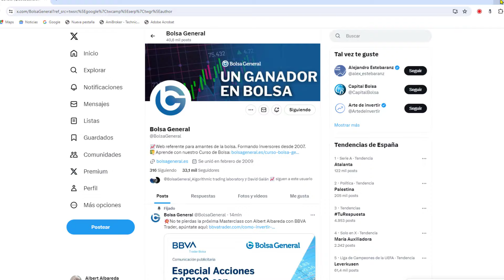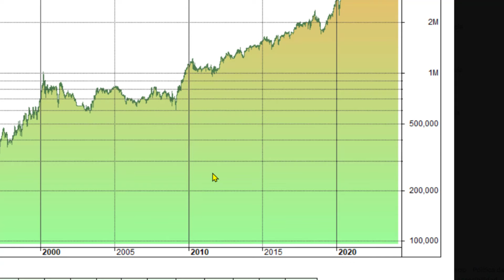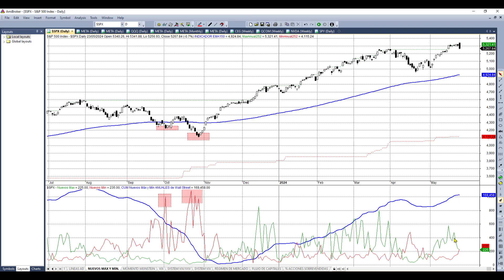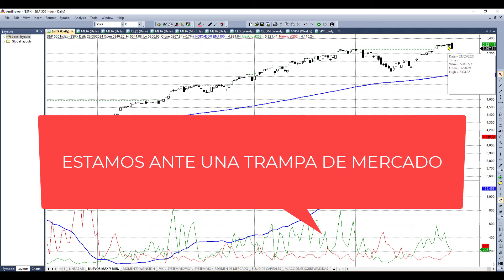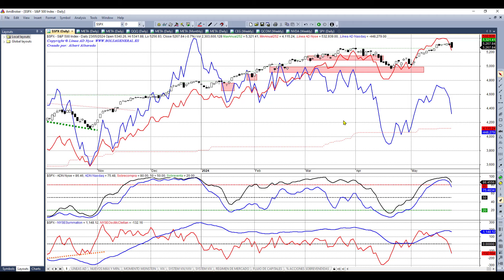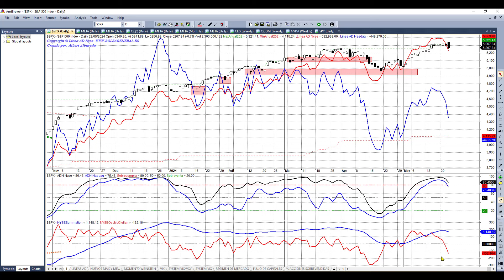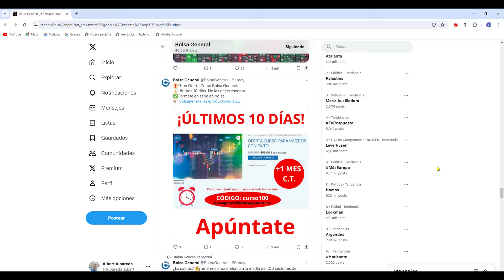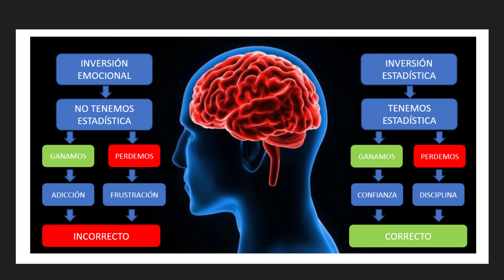💥¡¡ALERTA!! ¿SE TRATA DE UNA CORRECCIÓN? ¿O YA VIENE EL MERCADO BAJISTA?📈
👀  ¿Es posible que estemos construyendo un techo de largo plazo? ¿O solamente se trata de una corrección?. En este vídeo, analizo detalladamente el mercado y comparto contigo los aspectos clave. ¡No te lo puedes perder!

🎁¡¡ÚLTIMOS 10 DÍAS!! Oferta Curso para Invertir con Éxito con descuento de 100€ (CUPÓN: curso100)

Algunos Vídeos IMPRESCINDIBLES:

💰💰¿Compramos los 20 valores del S&P500 que más subieron el año pasado o los que más bajaron?

Capítulos:

00:13 Anuncio Masterclass con Albert Albareda con BBVA Trader
01:05 Rentabilidad sistema BG ALGORÍTMICO VALUE INVESTING
01:56 Análisis de las tendencias índices S&P500 y Nasdaq100
02:28 Sistema manos fuertes SPY y QQQ
02:52 Sistema Sobreventa
03:23 Encuesta sentimiento AAII
03:35 Fear & Greed CNN
03:46 Volatilidad VIX
05:01 Momento del mercado de Wall Street, Nasdaq y Nyse
05:36 Nuevo máximos y mínimos de Wall Street
07:06 Líneas AD del Nyse, Nasdaq y Amex
08:43 Conteo impulsos utilizando ADn y Oscilador McClellan
12:02 Disclaimer de Bolsa General
12:12 Ofertas actuales en Bolsa General
13:18 Diferencias entre la inversión emocional y la estadística